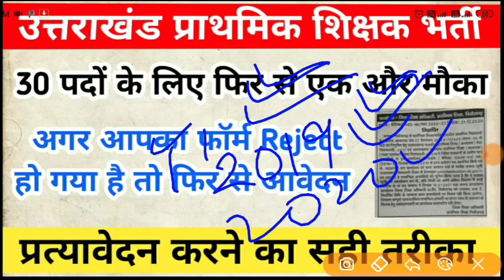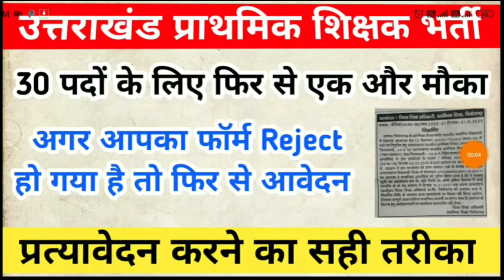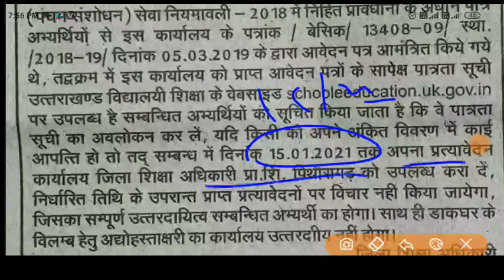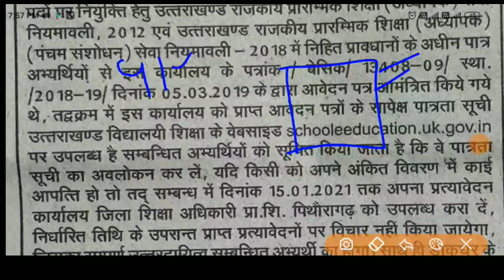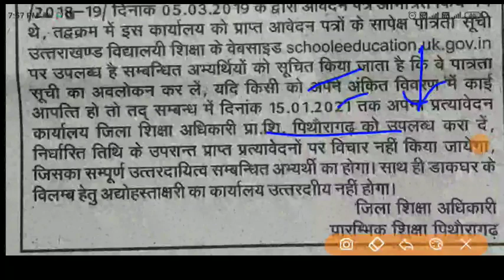उत्तराखंड प्राथमिक शिक्षा भर्ती 30 पदों के लिए फिर से एक और मौका मांगा गया प्रत्यावेदन जल्द करें